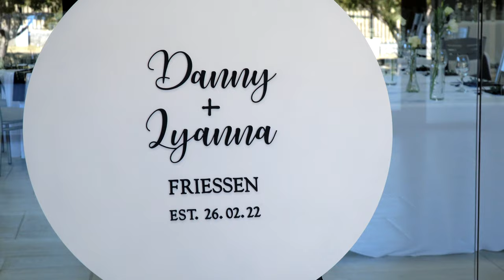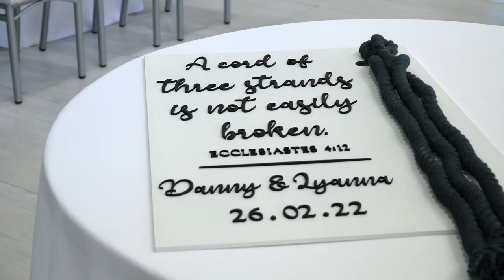Lyanna & Danny I Love you Not only for what you are, but for what I am when I'm with you, Highlights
Lyanna + Danny, we hope you enjoy your life together and may God keep you blessed.